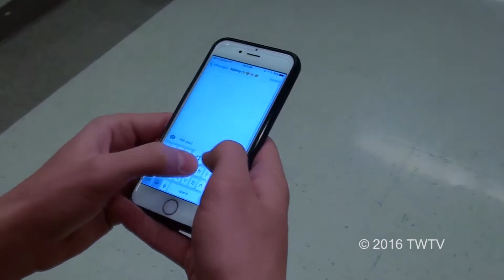Bargain Ball Commercial - Timpanogos High School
Video produced for the Commericial Category of the 2016 Broadcast Awards student competition.